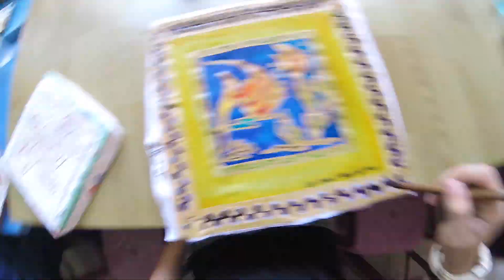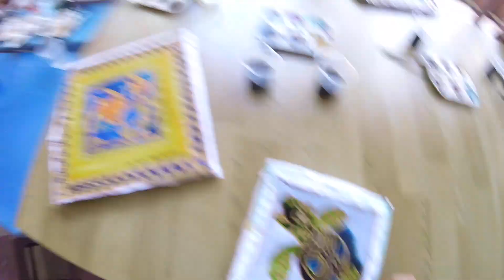Batik Canting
Complete batik canting process @ Natural Batik Village, Cherating, Pahang

Video shot with GoPro Session